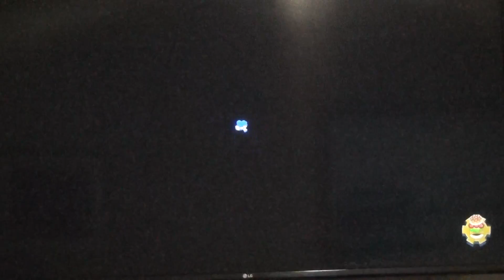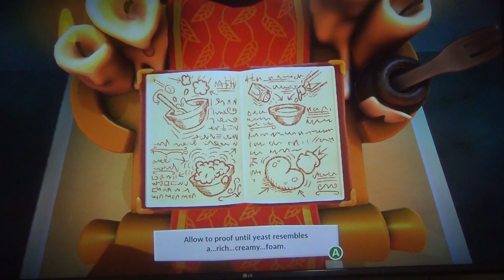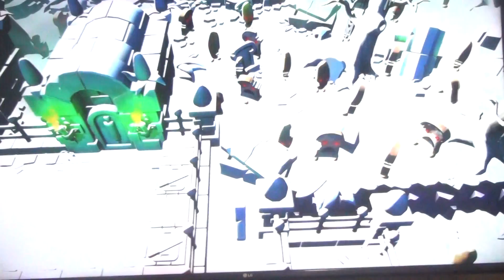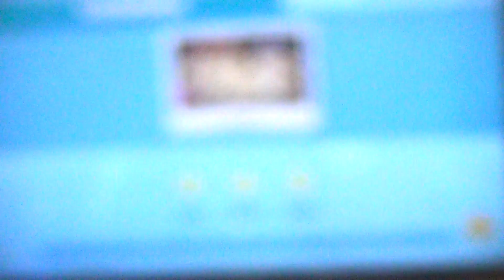New Game Series! Playing Overcooked! 2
The Unbread have came to wreak havoc unless you can prepare enough meals to satisfy them. Could you do it?